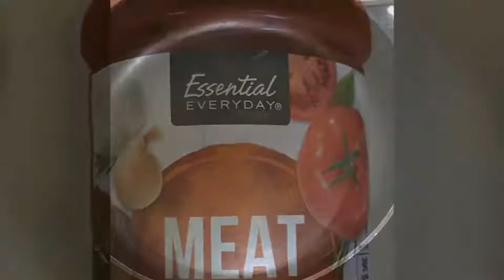FARFALLE PASTA ( Paano Gumawa ng masarap na pasta gamit ang kamatis )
Ingredients:

400 gmrs Farfalle pasta
3 cloves garlic ( sorry po ginger nakalagay sa video )
100 grms. sliced pork
1 cup pasta sauce
1 big tomato
200 grms beans
1/2 tsp. salt

Enjoy eating!